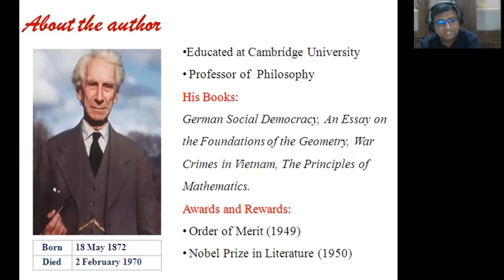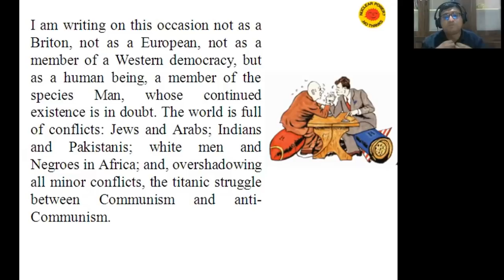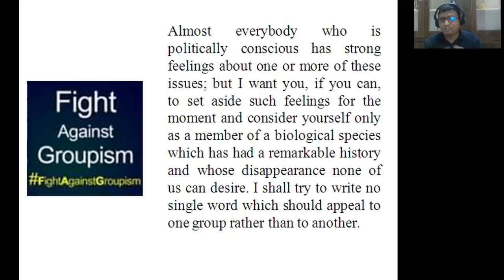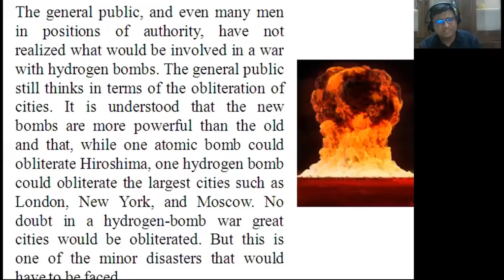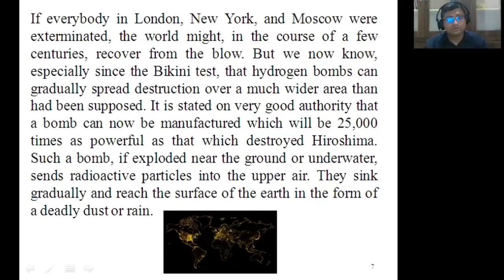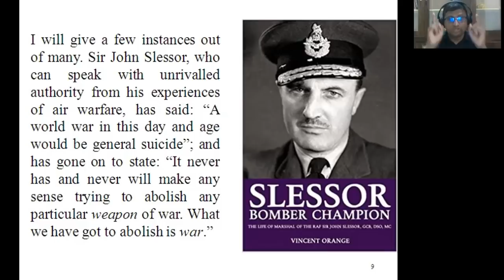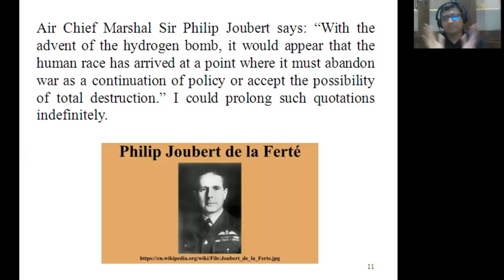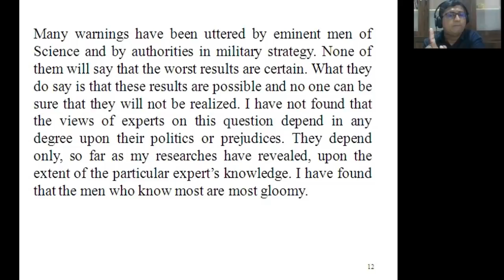II Man's Peril Part-1 II Bertrand Russell II UG Semester-II II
This video is made on the essay Man's Peril, written by Bertrand Russell. Prescribed for UG Semester students. This is Part-1.